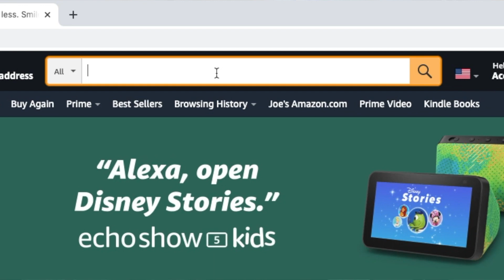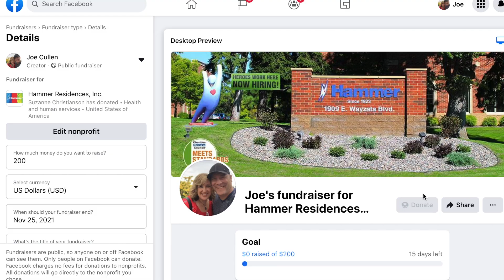Amazon Smile & Facebook Fundraising for Hammer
Learn about how to easily use Amazon Smile and Facebook Fundraisers to help support Hammer Residences!